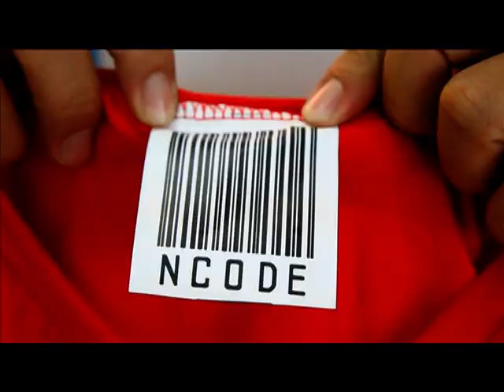พลิกชีวิต ด้วยบุญกฐิน ตอน ปิดบัญชีจน เปิดบัญชีรวย ด้วยบุญกฐิน น้องนุ่น ประตูน้ำ 531105